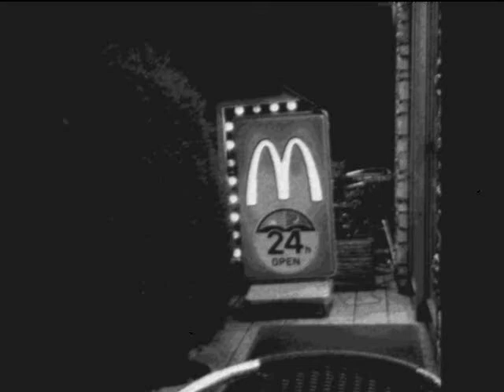m for memory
a slide show